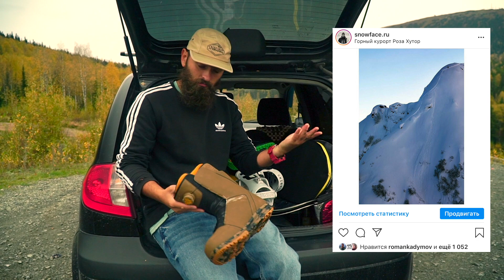Невозможно сломать BOA. Nidecker Tracer 20/21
Nidecker Tracer 20-21: новое поколение BOA, вместо тросиков шнурки и по ощущениям ботинок стал более "дорогим".
Для моего веса 77 кг ботинок средней жесткости, производитель заявляет 5,5 из 10. Для более легких райдеров ботинок может быть жесткостью выше среднего.

Напоминаем, проект обзоров - НЕКОММЕРЧЕСКИЙ. Большую часть сноубордов мы ПОКУПАЕМ САМИ. Если вы хотите видеть больше обзорных видео, вы можете ПОДДЕРЖАТЬ наш проект

Сайт школы snowface.ru